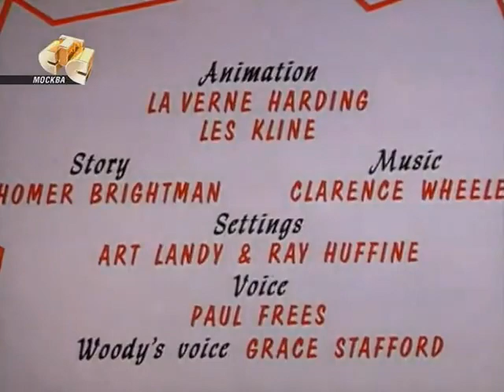Pica Pau EP 105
Pica-pau (no original em inglês Woody Woodpecker) é um personagem da série estadunidense de mesmo nome, um pica-pau antropomórfico (animal com corpo e características humanas), que estrelou vários curta-metragens de animação produzidos pelo estúdio de Walter Lantz e distribuídos pela Universal Pictures. Embora não seja o primeiro dos personagens "malucos" que se tornaram populares nos anos 1940, o Pica-Pau é considerado um dos personagens mais notáveis do gênero.
O Pica-Pau foi criado em 1940 por Walter Lantz e o desenhista de storyboard Ben Hardaway aparecendo pela primeira vez em "Knock Knock". Em seus primeiros desenhos animados, o Pica-Pau aparece como um pássaro louco, com uma aparência considerada grotesca, que surgiu na esteira do sucesso de Pernalonga e Patolino da Warner Bros. Porém, ao longo dos anos, ele sofreu diversas mudanças no seu visual, ganhando traços mais simpáticos, uma aparência mais refinada e um temperamento mais tranquilo. Nos Estados Unidos, o Pica-Pau teve inicialmente a voz original por Mel Blanc, que também fez as vozes de quase todos os personagens do sexo masculino das séries Looney Tunes e Merrie Melodies. Como voz original do Pica-Pau, Blanc foi sucedido por Ben Hardaway, um dos criadores do desenho, e mais tarde por Grace Stafford, esposa de Walter Lantz Cherry Davis em Who Framed Roger Rabbit? fez sua voz original. Billy West fez sua voz em The New Woody Woodpecker Show. Eric Bauza fornece sua voz maluca e agitada em em Woody Woodpecker (filme) e Woody Woodpecker (2018).
Os desenhos do Pica-Pau foram transmitidos na televisão pela primeira vez em 1957, no programa The Woody Woodpecker Show, que mostrava novas sequências animadas do Pica-Pau interagindo com as filmagens em live-action de Walter Lantz, como se uma pessoa e um desenho animado estivessem apresentando o programa juntos.
Lantz produziu os curta-metragens do Pica-Pau até 1972, quando fechou definitivamente seu estúdio. Desde então, o personagem só voltou a reaparecer em 1999, no programa The New Woody Woodpecker Show, produzido pela Universal Animation Studios de 1999 a 2002. O Pica-Pau é um dos poucos personagens de desenho animado que possui uma estrela na Calçada da Fama. Ele também fez uma pequena aparição junto com outros personagens famosos no filme Who Framed Roger Rabbit, de 1988.
Assim como Mickey Mouse da The Walt Disney Company e Pernalonga da Warner Bros., Pica-Pau é o mascote oficial do Universal Studios. Os seus amigos também são ícones dos parques temáticos da Universal Studios em todo o mundo, assim como no PortAventura Park no PortAventura World, Salou, Catalunha (eles foram originalmente trazidos para o parque pela Universal Studios e permanecem lá hoje apesar da Universal não mais ter participação financeira no parque). A última aparição do Pica-Pau foi em um filme híbrido de live-action e animação CGI, que foi lançado no Brasil em 5 de outubro de 2017 e recebeu muitas críticas negativas. O filme foi posteriormente distribuído em DVD nos Estados Unidos em 6 de fevereiro de 2018.
Criado(a) por Walter Lantz Ben Hardaway
Mel Blanc (1940–1941)
Danny Webb (1941)
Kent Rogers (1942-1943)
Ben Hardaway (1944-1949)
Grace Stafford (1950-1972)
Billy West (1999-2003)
Eric Bauza (desde 2017)
Dobragem por
Paulo Espírito Santo (série de 1999, 1ª dobragem)
Rui Oliveira (série de 1999, 2ª dobragem)
Dublagem por
Luis Manuel (Início dos anos 60)
Olney Cazarré (1968-69, 1984-85)
Garcia Júnior (1977-79)
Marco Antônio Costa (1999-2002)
Peterson Adriano (Uma Cilada Para Roger Rabbit)
Sérgio Stern (desde 2017)
Descrição ficcional
Nome original Woody Woodpecker
Sexo Masculino
Nascimento 25 de novembro de 1940 (82 anos)
Origem Estados Unidos
Espécie Pica-pau
Família Sr.Pica-Pau (pai)
Sra.Pica-Pau (mãe)
Avô Pica-Pau (avô)
Vovó Pica-Pau (avó)
Bisavô Pica-Pau (bisavô)
Sete irmãs
Toquinho e Lasquita (sobrinhos)
Tio Scrooge (tio)
Amigo(s) Andy Panda
Picolino (às vezes)
Pé de Pano
Inspetor Willoughby
Inimigo(s) Leôncio
Zeca Urubu
Zé Jacaré
Dooley
Meany Ranheta
Smedley
Tweaky
Namorada Winnie Pica-Pau